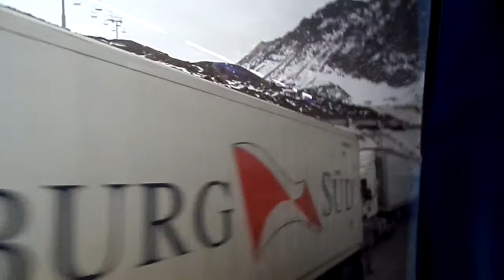Atravesando los Andes, Paso Los Libertadores, Argentina / Chile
Atravesando los Andes. En Chile luego del Paso Los Libertadores. Miércoles 3 de julio del 2013, 10.03 am.